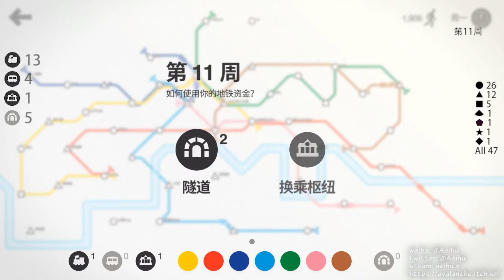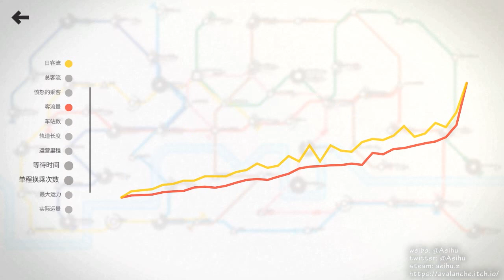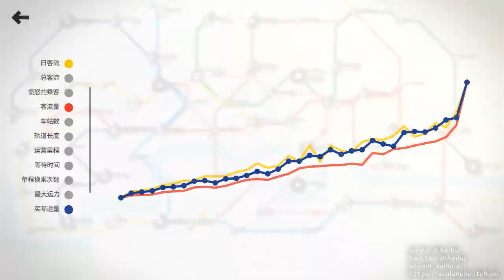[某A][high score]Mini Metro - London 4378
迷你地铁伦敦地图的正常模式下挑战高分。